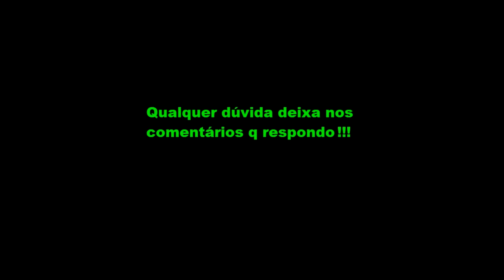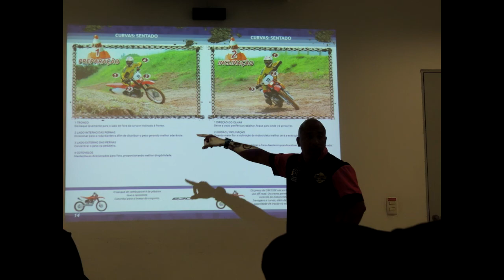CRF 230 - Off-Road - Conhecendo a pista e queda de shrek!!!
Bom dia pessoal!!! Mais um curso ministrado pela Honda !!! nste vídeo aprendemos como fazer curvas e subir e descer ladeiras, morros e barrancos !!! Esta foi a primeira parte espero que gostem!!! nos encontramos no proximo vídeo até lá e fiquem com Deus!!!
Nos encontramos no próximo vídeo e até lá fiquem c Deus
Qualquer duvida deixe nos comentarios que eu respondo!!!